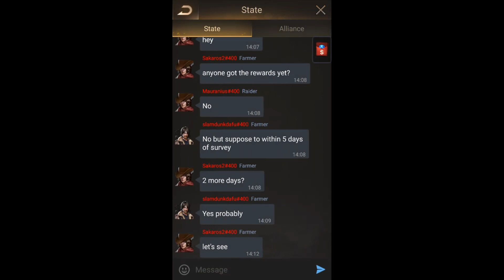Last Shelter: Survival - Android/iOS Gameplay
Last Shelter: Survival is a Massive Multi-Player, Zombie themed strategy war game. The player will take on the role of a leader of a small Shelter where survivors have to survive a world devastated by an apocalyptic zombie outbreak. Build your base and develop your own empire. Train your troops and recruit legendary heroes. Defend your Base and attack your Enemies. Join your allies in a never-ending war for glory and fame.
To survive or to turn into one of the walking dead, the choice is yours

Unique Features

-World Wide War
Battle enemies across the globe, lead your Empire to greatness and fight until the last man's standing.

-Realistic Graphics
Everything from the units to the maps to the heroes seems very realistic and creates a complete post apocalypse experience.

-Build Your Wasteland Empire
Absolutely Free City Building, facilities upgrading, R&D, warrior and survivor training and powerful hero recruitment just for the sake of living a new day to conquer the new world.

-Hero System
Whether you like to attack your enemies from distance, defend at close quarters, or enjoy developing your base or farming, there are TONS of heroes that can help you with all that.

-Strategic Gameplay
One set of units just simply cannot conquer, Warriors, Shooters and Vehicles, you have to know your enemy and yourself to walk this World War Z kind of wasteland

Download Link's

More Contacts